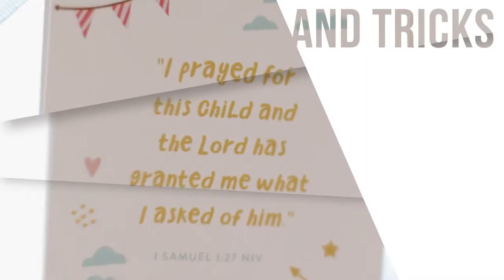Vaksin Anak Usia 4 Bulan: Pengulangan DPT, HIB, Polio, Rotavirus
Halo Mamilenials!

Vaksin apa aja sih yang diperlukan bayi usia 4 bulan? Di usia 4 bulan ini jangan lupa untuk mengulang vaksin DPT HIB Polio dan Rotavirus ya! Tonton videonya sampai selesai untuk mempelajari lebih lanjut tentang penyakit-penyakit ini. Semoga bermanfaat!